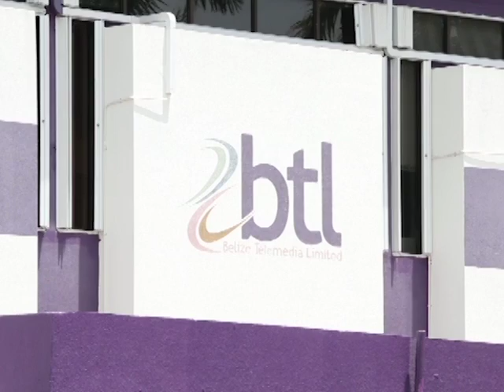P.M. to blame for arbitration judgments, says P.U.P.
Three separate arbitration awards, given to Belize Social Development Limited; Caribbean Investment Holdings Limited and Newco Limited totaling up to one hundred and twenty million Belize dollars including interest, have the Government in a serious headache. While G.O.B. has steadfastly resisted paying the awards, which they call the fruit of P.U.P. corruption, they are not going away, and Belize’s assets in the United States are under threat. Attorney Kareem Musa says that not paying them will have consequences and that the Prime Minister’s course of action has been reckless and emotional – and also a calculated gamble paying off for his intimates.